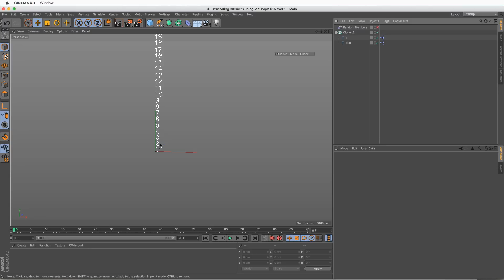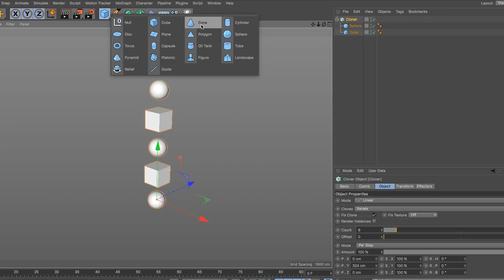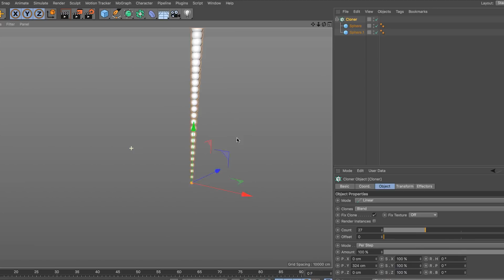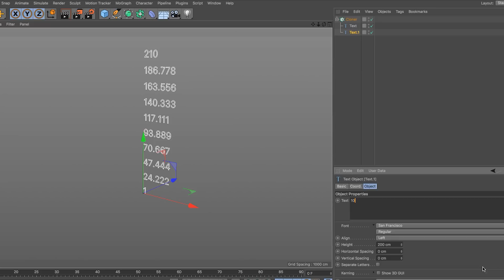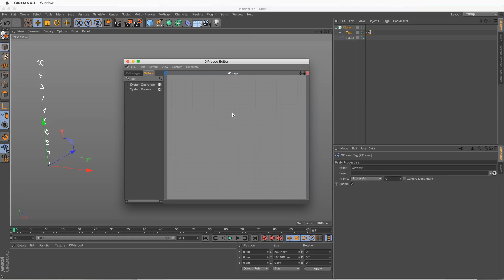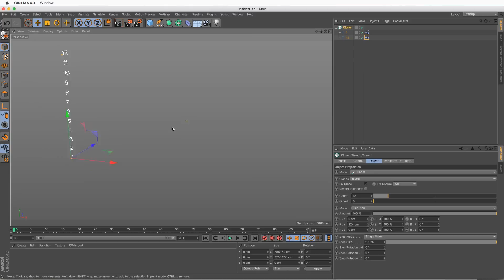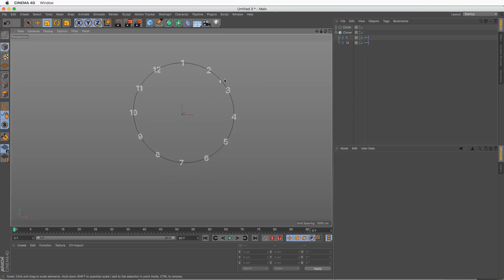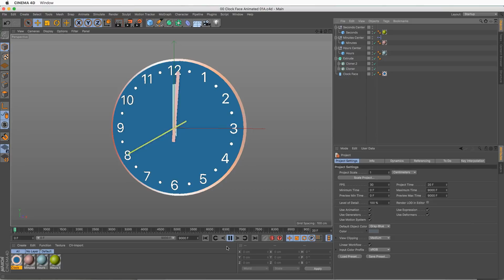Generating Number Sequences Using MoGraph in Cinema 4D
In this MoGraph Quick Tips series, I will show you how to generate numeric sequences using very simple MoGraph setups, by utilizing the Cloner's "Blend" mode and a little bit of XPRESSO. The XPRESSO control is not required, and you can still use the same MoGraph setup, by itself. Don't forget to download some example files I have setup for you.